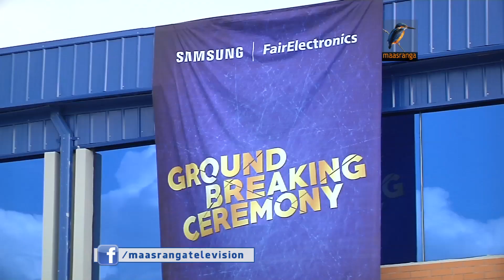দেশেই তৈরি হবে স্যামসাং পণ্য...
আগামী বছর থেকে স্যামসাংয়ের গৃহস্থালী ইলেকট্রনিক্স পণ্য সংযোজন ও প্রস্তুত হবে বাংলাদেশই। ১০ কোটি ডলার বিনিয়োগে এজন্য নরসিংদীতে কারখানা গড়ে তুলছে বাংলাদেশে তাদের সহযোগী প্রতিষ্ঠান ফেয়ার ইলেকট্রনিক্স। যার মধ্য দিয়ে তুলনামূলক সাশ্রয়ী দামে স্যামসাংয়ের রেফ্রিজারেটর, এসি, মাইক্রোওভেনের মত পণ্য কিনতে পারবেন গ্রাহকরা...